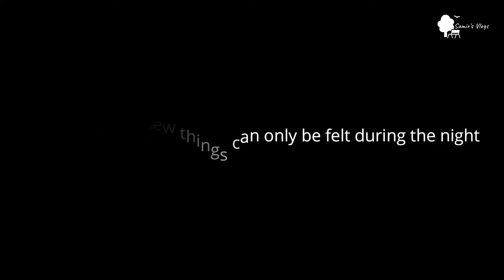Beleswar Temple - Bhanajanar, Relaxing & Calming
Beleswar Temple is one of the most famous Shiv Temple in Bhanagar, which is situated in Ganjam district of Odisha. This place is famous for being one of the highest Shiv Statue in India. This place is well connected with Berhampur, Phulbani, Bhubaneswar and many other districts of Odisha.

I must recommend this place to everyone. And whenever you are visiting there don't forget to take a selfie and tag me in Instagram @musafirsamir

Watch some of the other beautiful places of Kandhamal district

Here are some of the equipment I use to create content on different platforms. If you will purchase through my link, you will not have to pay anything extra. But it will support me to create more content for you. And it will keep me motivated.

Wired Mic for the indoor shoot
Wireless Mic for the outdoor shoot